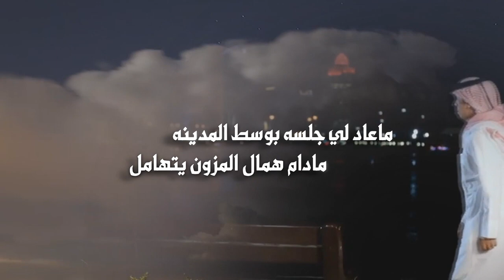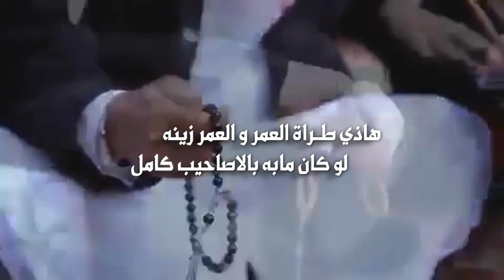ماعاد لي جلسه بوسط المدينه | كلمات حمود بن حمد البيضاني | اداء فواز البيضاني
Follow us on | تابعنا على
Mp3 link   | رابط Mp3
ماعاد لي جلسه بوسط المدينه
مادام همال المزون يتهامل
الي هماليله علاج و سكينه
طبٍ من الله للمخاليق شامل
بالديره الي سيلها ذاكرينه
والجو كامل من جميع العوامل
نبي نسج و كل شيٍ بحينه
ماينفع التاخير ولا المجامل
مع خوة الي بالوفا خابرينه
خوي جنب و بالواقيف صامل
ماهمّه ظروفٍ تجيب الغبينه
الي تخلي بارد العزم خامل
هاذي طـراة العمر و العمر زينه
لو كان مابه بالاصاحيب كامل